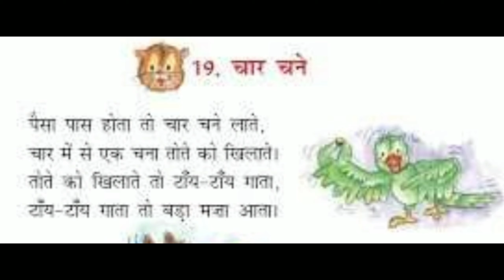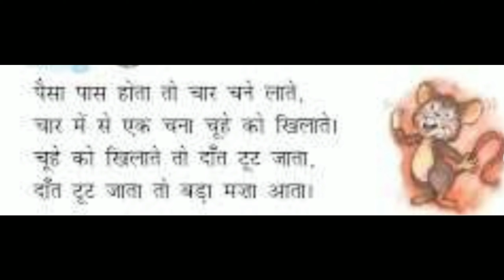Paisa pass hota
Class 1 Rimjhim